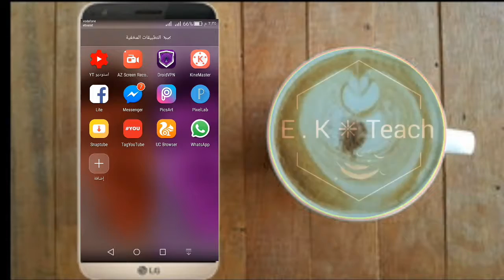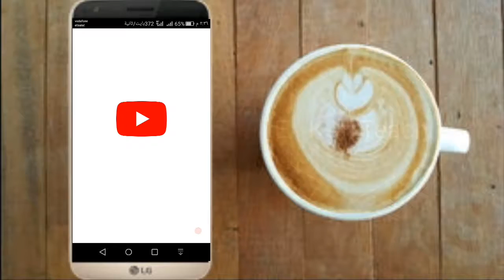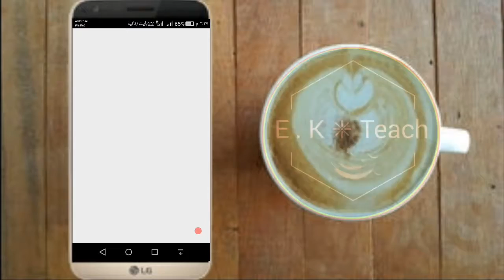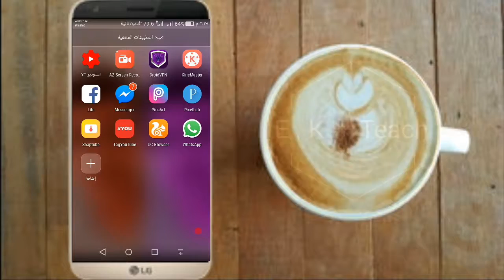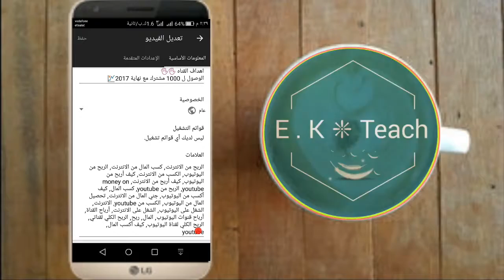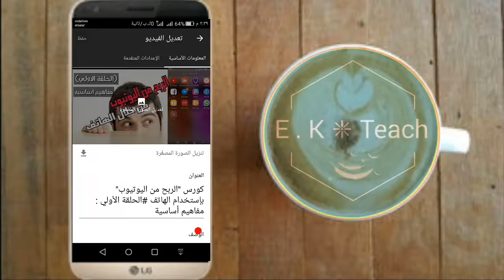الربح من اليوتيوب : الحلقة الثانيه مسك الكلمات الدلاليه وتحسين السيو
ربح المال من اليوتيوب  من خلال هاتفك : الحلقة الثانيه مسك الكلمات الدلاليه وتحسين السيو افضل الطرق للوصول الي نتائج البحث الاولي

التعريف بالقناه 😎
هي قناة متخصصه في كل ماهو جديد وحصري في عالم التقنيه وتقدم مجموعه من الشروحات المتنوعه والمفيده في مجال الانديرويد والكومبيوتر
وكل الافكااار التي يتم تقديمها في الفديوهات الخاصه بالقناه ماهي الي من افكار خاصه بي وعلي طريقتي الخاصه 😉😎 اتمني ان تنال القناه اعجابكم ولا تنسو الضغط علي زر 😙الاشتراك😉
وتفعيل الجرس 🔔🔔
وشكرااااا لمتابعين قناة Eslam khalifa او Ek Teach
اهداف القناه ✋✋
الوصول ل 1000 مشترك مع نهاية 2017💹